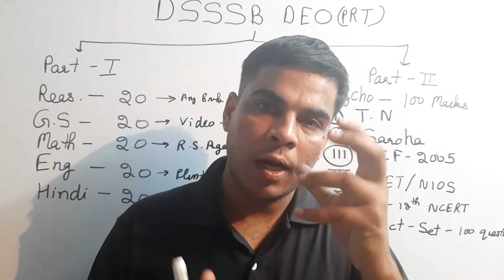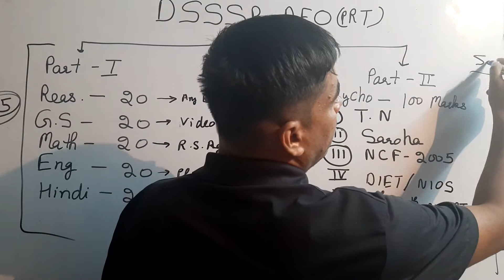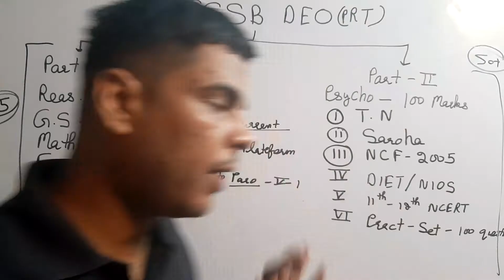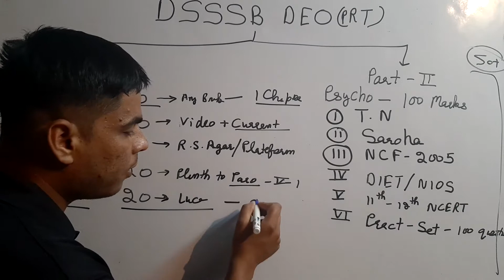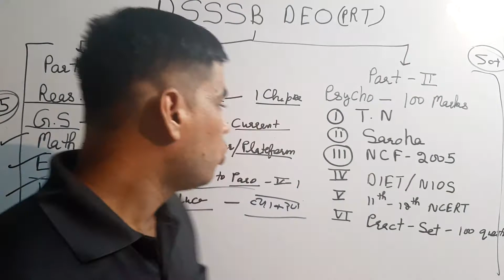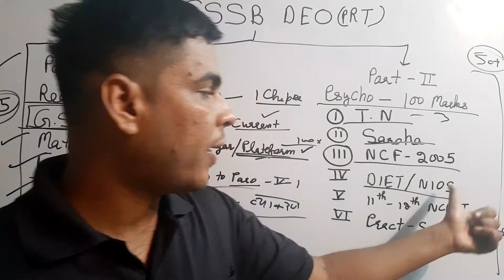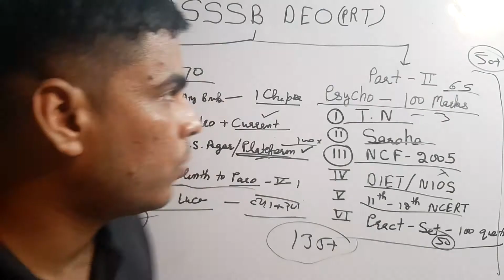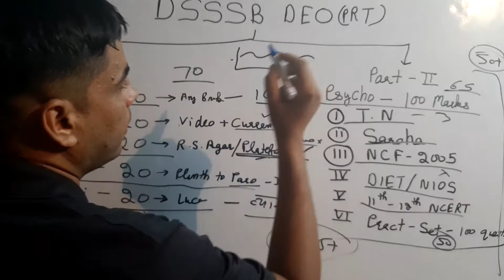How to crack DSSSB DOE PRT